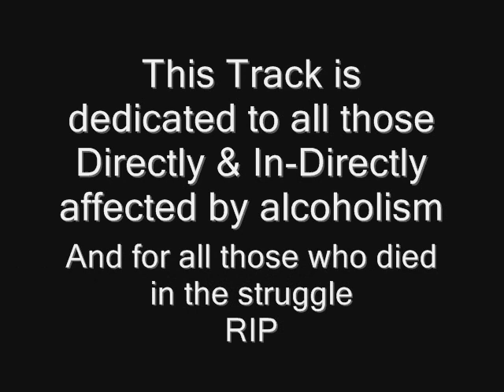What A Waste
Second single to be released by talented Manchester artist Steve Moran. Though different to previous single WasntMeantToBeThisWay in style, This track covers alcoholism in just the same hard hitting way.

Available now to order on iTunes..

Produced by Dan Fable of The Boxx Recording Studio 2014